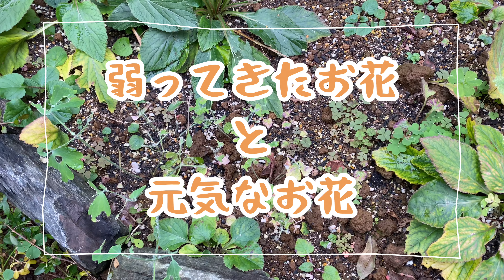[ガーデニング]弱ってきたお花と元気なお花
ずいぶんと寒くなりました
最近は動くのが億劫ですが、いざ動き出すとスッキリして、気持ちが良いですね

昨日　里芋の収穫をしました
ねっとりねっとりな食感で美味しかった(^o^)